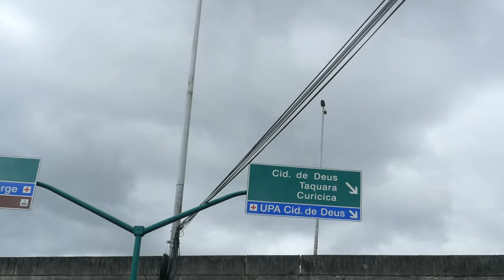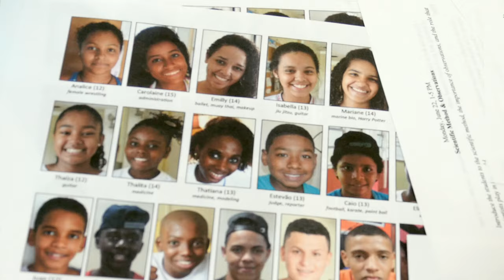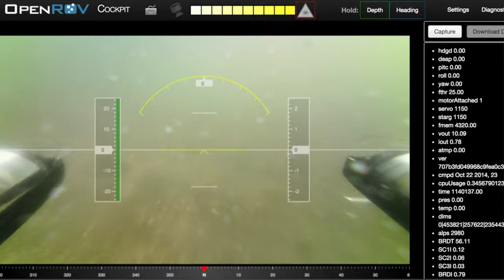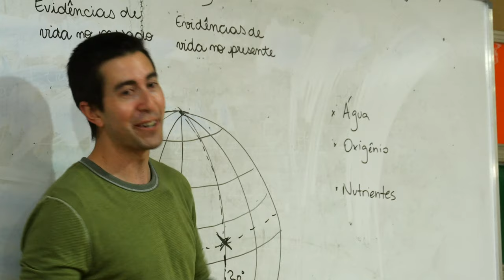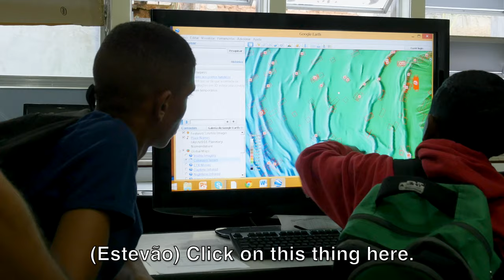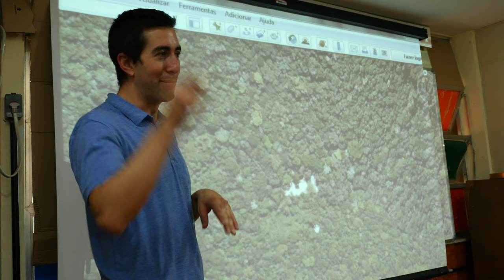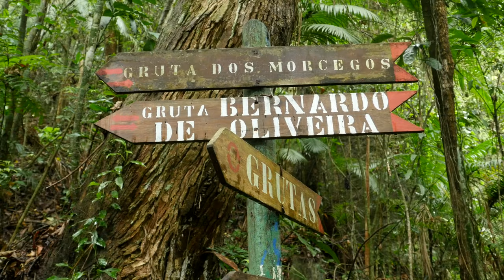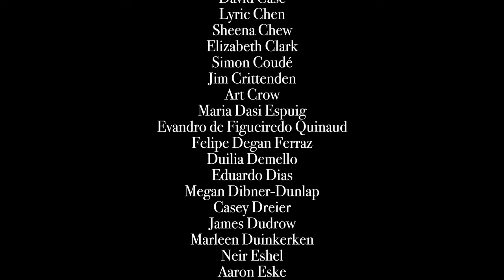The Mars Academy: Kids explore Mars using a real NASA spacecraft!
In this unique documentary, four scientists -- an astrobiologist, a planetary scientist, a geochemist, and an astronomer -- travel to Brazil's City of God, an impoverished Rio de Janerio neighborhood, where they spend two weeks in a local school teaching kids about science. When they arrive, they surprise the kids with an amazing, once-in-a-lifetime experiment: the chance to do their own exploring on Mars using an actual NASA spacecraft.

Please, help Ad Astra spread the inspiration of exploration to students around the world. htttp://

PRODUCED BY: Jeff Marlow and Hank Leukart
DIRECTED BY: Hank Leukart
CINEMATOGRAPHY: Hank Leukart, Felipe Carrelli, and Anali Dupré
STARRING: Carolyn Crow, Paul Hayne, Jeff Marlow, and Wladimir Lyra